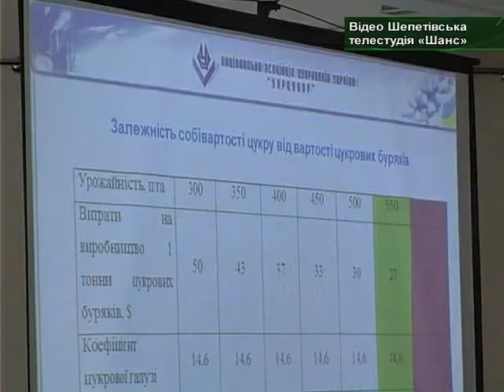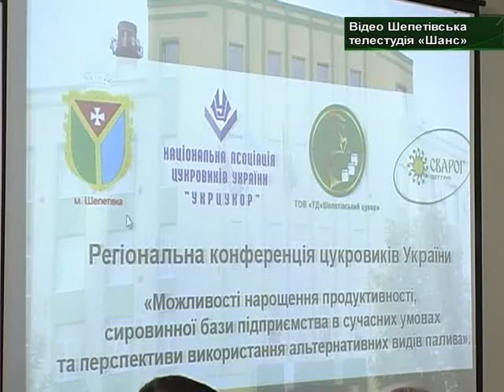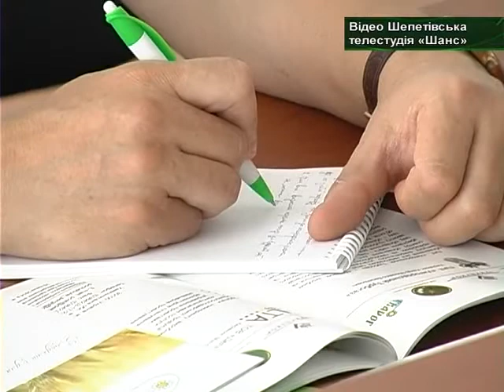ХОДТРК "Поділля-центр" Цукрова галузь